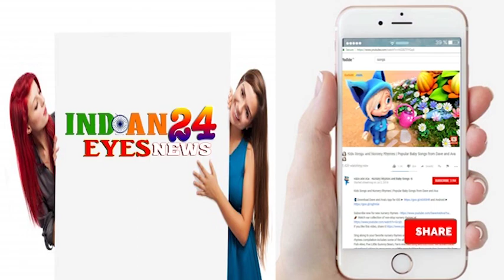BESAHARA MAHILAON KE LIYE SHABNAM SHAIKH KI CM KO BADI DEMAND